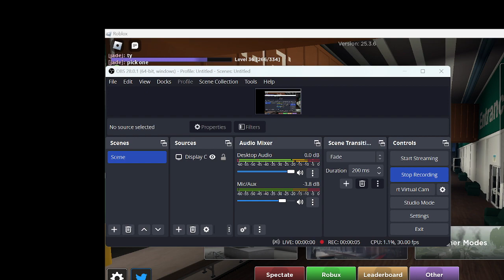R YOU SREWINT NOW